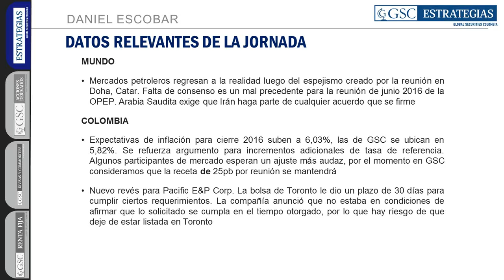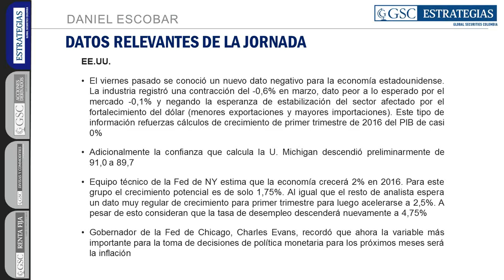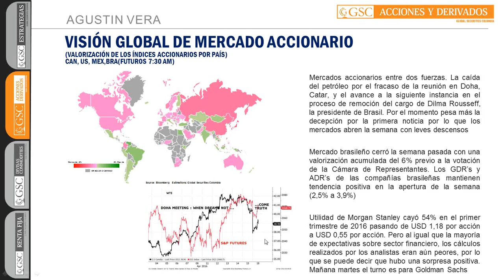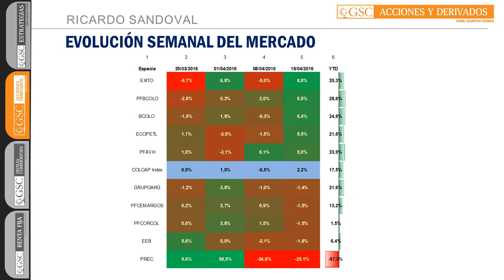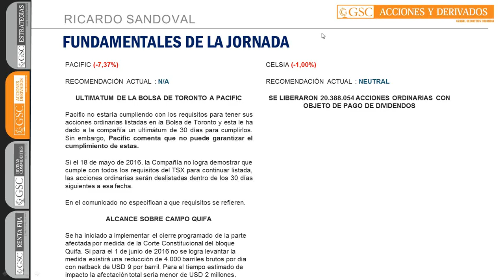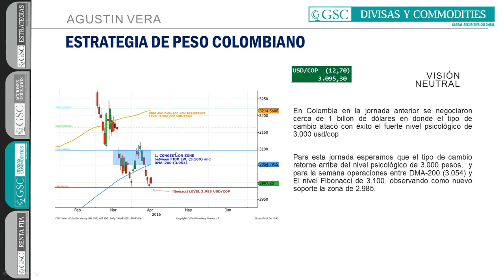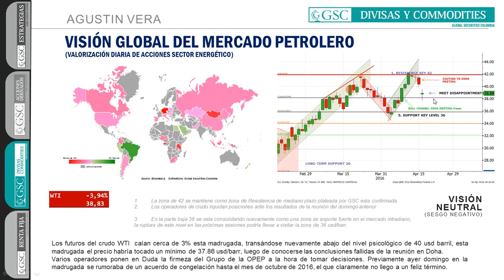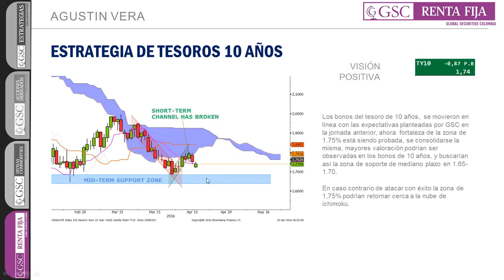GSC - Comité Diario 18 Abril de 2016